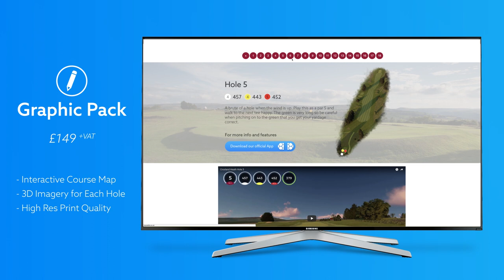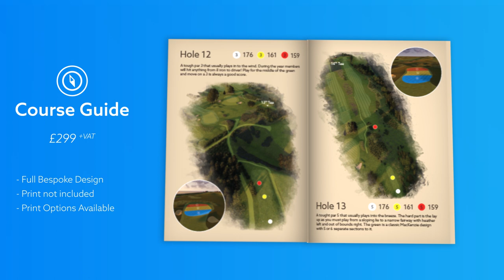Breightmet Golf Club 3D Flyover